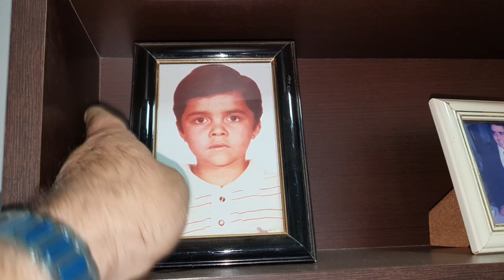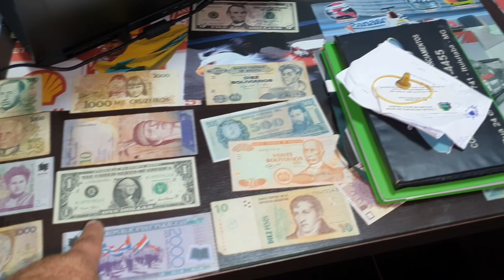EP. 482 // Decoração AUTOMOTIVA Como fazer enfeite de parede com tema automotivo 4x4 GRADE DO MOTOR!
Agenda & Atendimento:
Para Sinop/MT e Região!
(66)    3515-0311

B.D.A seu canal de camionete classe A!

Por essa você não esperava!
Um tema de decoração automotiva 4x4 feita a partir do ferro-velho!
Confira!